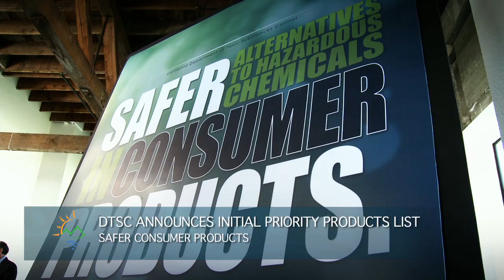Safer Consumer Products: Draft Initial Priority Products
California's Department of Toxic Substances Control talks about the criteria used when choosing the Draft Initial Priority Products for it's Safer Consumer Product Regulation that went into effect late last year.

Script:
[DTSC NEWS FEED OPEN]
[SAFER CONSUMER PRODUCTS]
[Music]

NATs of SCP event [clapping]

VO:
Last year the Department of Toxic Substances Controls Safer Consumer Products Regulation went into effect.  This year the Department is announcing its Draft Initial Priority Products list.

SOT of Meredith Williams: Deputy Director,Safer Products and Workplaces Program:
What these regulations allow us to do is ask the question: Are these chemicals necessary in the products that they're used in?

VO:
The Department of Toxic Substances Control believes fundamental questions should be asked about the combinations of chemicals used in California's products.

SOT from Debbie Raphael: Director, Department of Toxic Substances Control:
There are so many parties with an interest.  Everything from mothers and shoppers who care about the products they buy and are bewildered when they read a complicated label...to the manufacturers who want to sell their products.

VO:
The Draft initial Priority Products list is the next phase of the regulation.  DTSC believes this initial list identifies product chemical combinations that can potentially pose a substantial threat to human health and the environment.

If it's a product that's only used in a very special application or not widely distributed we're not nearly as concerned as a product that's in wide use.

VO:
Two key principles must be present in each priority product:  There must be a possibility of exposure to the chemicals and there must be potential for significant or widespread adverse impacts.
TEXT on Screen:
Potential exposure(s)
Potential for significant or widespread adverse impacts

Causing a health problem, an environmental problem, a safety problem.  For instance, is it a carcinogen?  It is a respiratory problem? Is it something that impacts some of our threatened and endangered species?  We look at all of these things.  We look at the market conditions to understand how the product is really being used.

Wal-Mart, last fall, announced that they were going to eliminate 10 hazardous chemicals from all the products they sell in their stores.  They've recognized that this is a problem.  Consumers are asking more and more frequently to find out what's in the products that they use...what are the chemicals that they're being exposed to?  And the market is responding to that.

VO:
The announcement of the initial Priority Products list represents a proactive and science based shift in the way Californians and the environment are protected from potential toxic harm.

This is not a ban, this is the beginning of a process to really make sure that we've selected the right products and that we want to go ahead with what we call rulemaking to begin to regulate those products.

END
[Music]